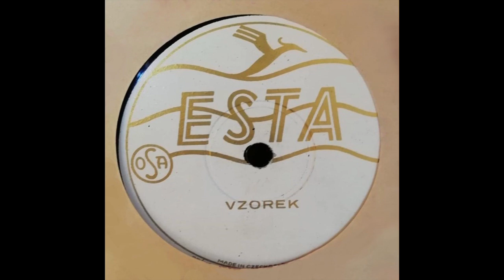Proč desku Estu, protože je bez selestu, ESTA, 78rpm